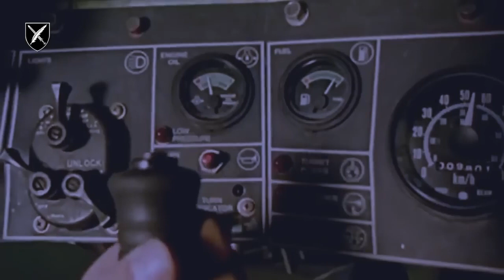Історiя командира "Bradley"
Легендарна історія від Андрія, командира M2 Bradley, військовослужбовця 47-ої окремої механізованої бригади «Ма́ґура». В деталях про те, як був підбитий M2 Bradley та як вдалося його витягнути з поля бою з перших вуст, та про необхідность такої "західної" техніки, яка рятує життя нашим бійцям.